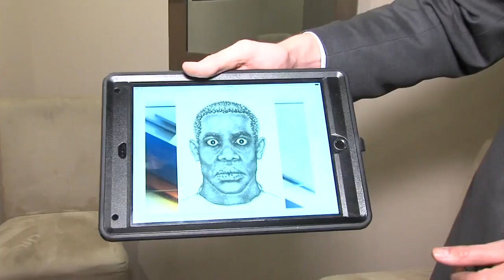Man loses leg after being shot by suspect during home invasion "I wish I would have shot first"